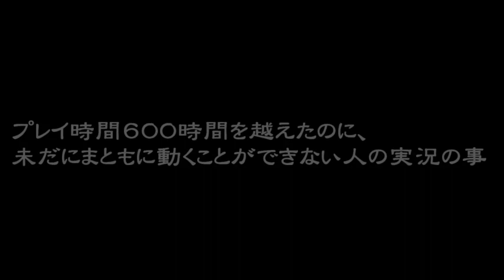【PUBG】まるで成長しない人のドン勝物語_part00【ゆっくり実況】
某RPG風に言うと、
「（ゲーム）適正がない」
って事かと思います。

でも、たとえ閃かなくても、素振りするぐらいならいいよね？

師匠兼相方：しふぉんろーる